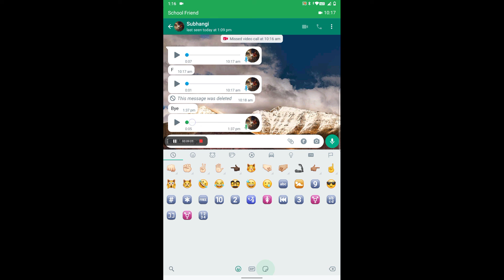grany te pant fate galo bhondhu r sathe